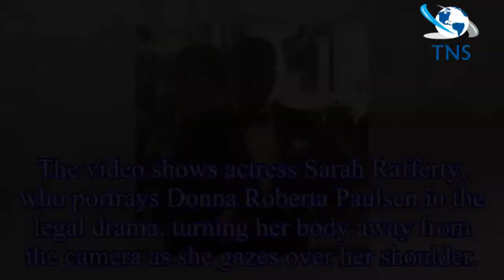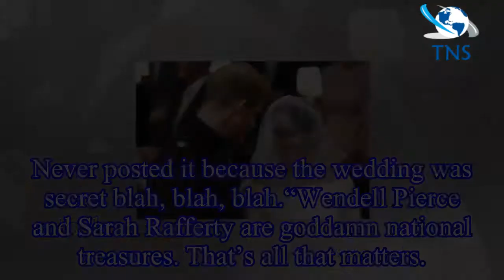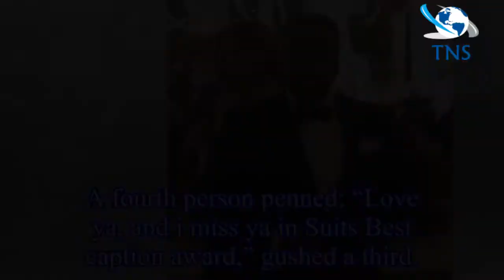Meghan Markle Suits: Patrick J Adams shares ‘secret’ BTS video after Royal Wedding 2018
The actor was pictured arriving at Windsor Castle’s St George’s Chapel last month to see Meghan Markle marry Prince Harry.
And now, the 36-year-old has taken to Instagram to share a throwback clip fr